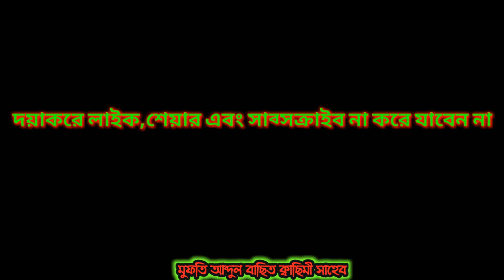(PART-2)আপনাদের জিজ্ঞাসিত মাছআলাগুলি।Mufti Abdul Basit Qasimi.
যদি ভিডিওটি ভালো লাগে তাহলে লাইক, শেয়ার, কমেন্ট এবং সাব্সক্রাইব করতে ভুলবেন না।

ভিডিওটি দেখার জন্য অনেক অনেক ধন্যবাদ।